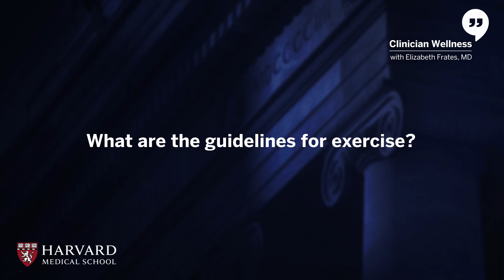What are the Guidelines for Exercise? Part 4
This Harvard Medical School Continuing Education video examines the key question: What are the guidelines for exercise and how do you fit them into your day?

Elizabeth Frates, MD, summarizes guidelines from US Health and Human Services (HSS) to help empower clinicians to incorporate exercise into their lifestyle as a joyful activity. She discusses why exercise is medicine and how much you need to reap its powerful health benefits, benefits which include better cell functioning, increased creativity and the release of neurotransmitters to the brain.

Dr. Frates is the director of Lifestyle Medicine for the Department of Surgery at Massachusetts General Hospital, and this video is part 4 in the 12-part series: Clinician Wellness.

00:00 | Introduction
00:35 | HHS guidelines for exercise
01:50 | Exercise and creativity
02:22 | Exercise’s effects on blood pressure, insulin sensitivity, and clotting
03:08 | Exercise and improved brain function
02:22 | Exercise and blood pressure

This video was peer reviewed by Dr. Martina McGrath, MB, BCh, FRCPI, PGDip Med Ed, Associate Physician, Brigham and Women’s Hospital, Instructor of Medicine, Harvard Medical School, to validate the quality and accuracy of the content.

References:
Eustachio Colombo P, Milner J, Scheelbeek PFD, et al. Pathways to "5-a-day": modeling the health impacts and environmental footprints of meeting the target for fruit and vegetable intake in the United Kingdom. Am J Clin Nutr. 2021;114(2):530-539. doi:10.1093/ajcn/nqab076
Georgia State University. (2018, January 22). Dietary fiber protects against obesity and metabolic syndrome, study finds. ScienceDaily.

He FJ, Nowson CA, Lucas M, MacGregor GA. Increased consumption of fruit and vegetables is related to a reduced risk of coronary heart disease: meta-analysis of cohort studies. J Hum Hypertens. 2007;21(9):717-728. doi:10.1038/sj.jhh.1002212

He FJ, Nowson CA, MacGregor GA. Fruit and vegetable consumption and stroke: meta-analysis of cohort studies. Lancet. 2006;367(9507):320-326. doi:10.1016/S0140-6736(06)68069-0

How Much Sleep Do You Really Need? National Sleep Foundation. October 1, 2020.

The 7-Minute Workout. The New York Times.